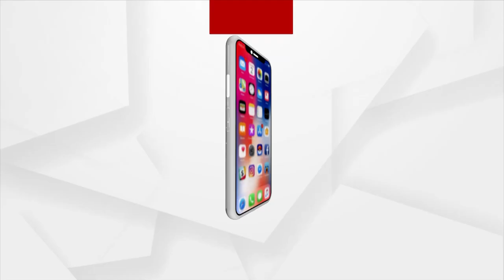ଶ୍ରୀମନ୍ଦିର ଦ୍ବାର ଫିଟା ନୀତି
ସକାଳୁ ଦର୍ଶନ କରନ୍ତୁ ଜଗତରନାଥ ପ୍ରଭୁ ଶ୍ରୀଜଗନ୍ନାଥ ମନ୍ଦିର ଦ୍ବାର ଫିଟା ନୀତି